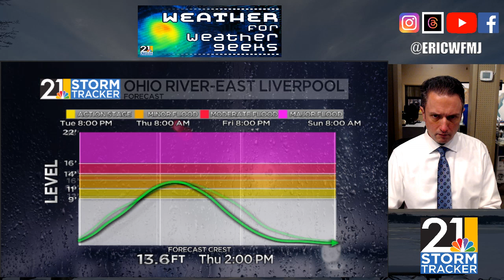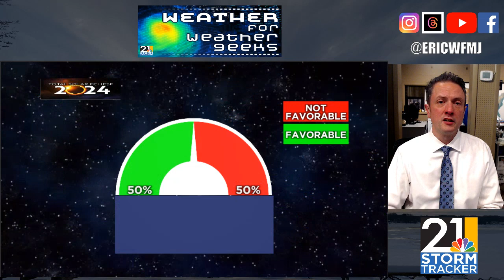Full Early Evening Severe Weather Update! | Weather For Weather Geeks 4/2/24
00:00 Severe Weather Threat Update
04:50 Couple Of Nasty April Days
05:30 Eclipse Weather Trends